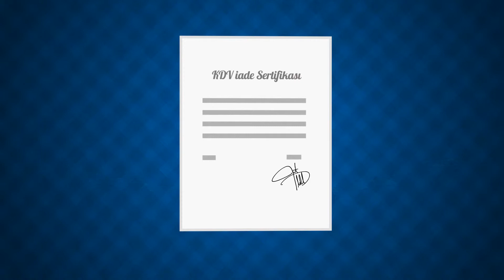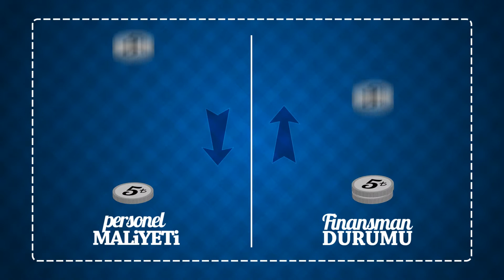unitrade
Unitrade firması motion graphic çalışması